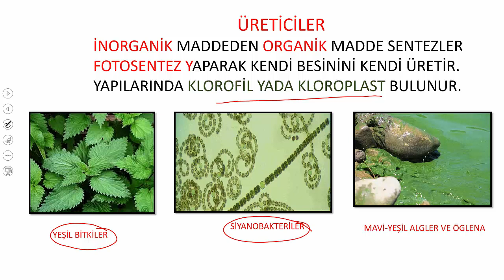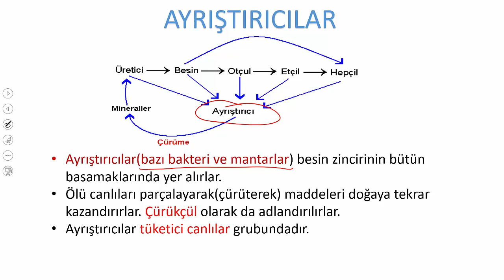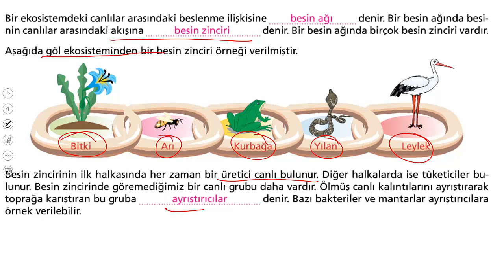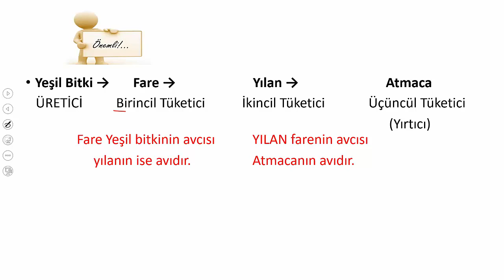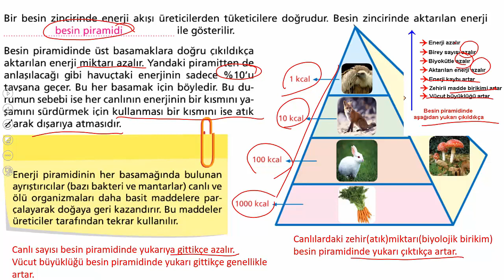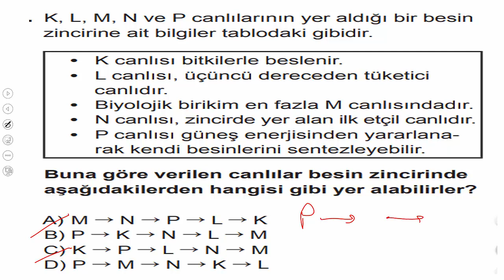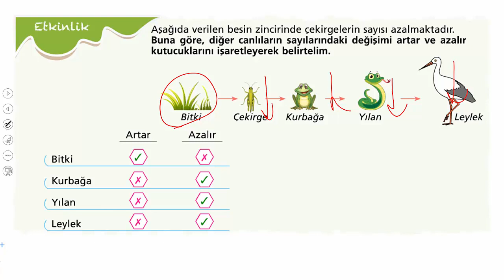8.SINIF BESİN ZİNCİRİ ENERJİ AKIŞI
BESİN ZİNCİRİ ENERJİ AKIŞI ENERJİ PİRAMİDİ KONU ANLATIMI SORU ÇÖZÜMÜ. #8.sınıf